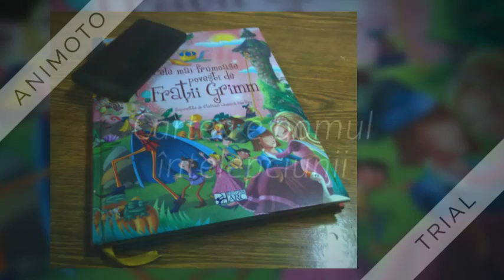Serviciul - Story to Go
În cadru serviciului „Story to Go” participanții au demonstrat prin poze evoluția cărților